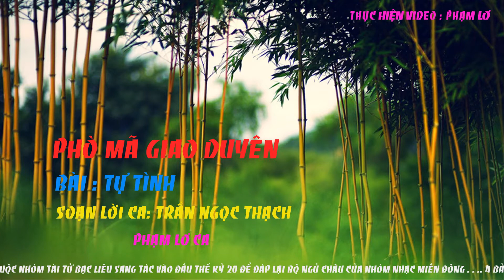3 PHO MA GIAO DUYEN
3  PHO MA GIAO DUYEN